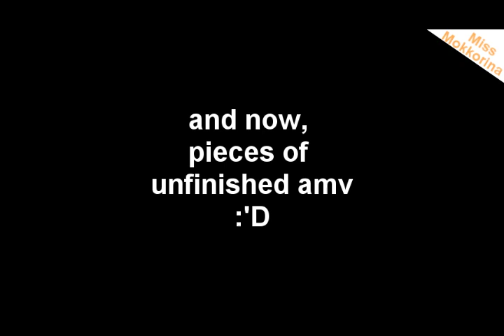Cleon-Peacock,Domino and unfinished amv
I Used some Cleon's picture taken from deviantart and internet,I do not remember all the artists who made them, so tell me if you see some of your pictures =) hope you like it!
Music 1: peacok-Katy Perry
Music 2: domino- Jessie J
Music 3: sugar-Fall Out Boy
Music 4:shattered-Trading Yesterday
Music 5: iridescent-Linkin park

Read the description to see the link of every pictures i used.